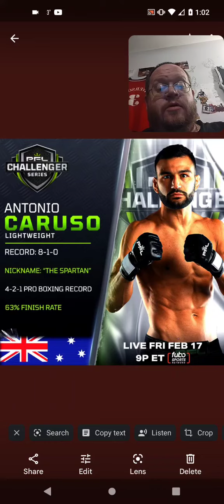PLF Antonio Caruso Record (MMA)